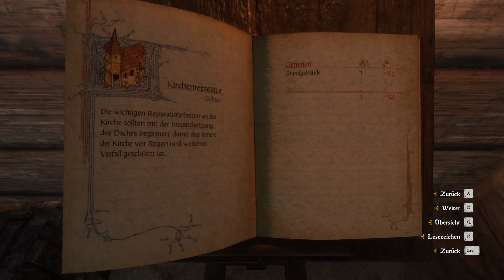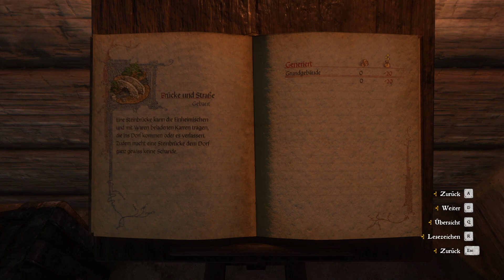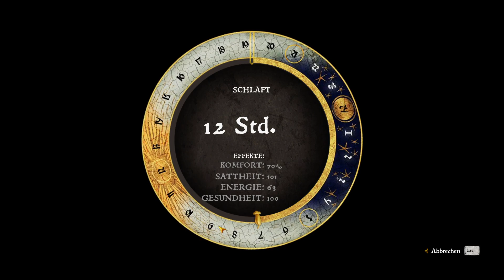Kingdom Come: Deliverance - ein erster Fortschritt bei der Kirche #241 - Deutsch/German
In "Kingdom Come: Deliverance" verkörpern wir Heinrich, den Sohn des Dorfschmiedes. Nur knapp entgehen wir einem Überfall auf das Dorf, müssen jedoch mitansehen, wie unsere Eltern getötet werden.